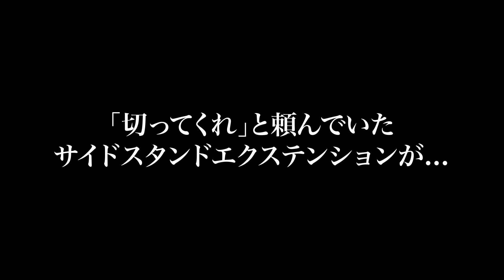【大歓喜】遂に僕のフルカスタムショベルチョッパーがやってきた！！！【Motovlog】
▼オフィシャルネットショップはこちら！▼

ご依頼はこちらからお願い致します。

*動画で使用している物
Bike : Harley-Davidson XL1200X Forty-Eight 2016'

Helmet : SHOEI EX-ZERO & V-480 Visor

Goggle1 : GOHAN(ゴハン) ブラック

Goggle2 : SWANS(スワンズ) ビンテージゴーグル

Globe : WESTRIDE × CHURCHILL

*編集環境
メインPC : iMac 27inch 2019 Retina 5K
(CPU 3.6GHz 8コア Intel Core i9 / メモリ 64GB / グラフィックス Radeon Pro Vega 48 8GB / SSD 2TB)

サブPC : MacBookPro 13inch 2016 Retina
(CPU 2.9GHz 2コア Intel Core i5 / メモリ 16GB / グラフィックス Intel Iris Graphics 550 / SSD 256GB)

*撮影機材
メイン(Motovlog)
 Camera : GoPro HERO7 Black - SuperView 1080p 60fps

マイク : iBUFFALO マイクロフォン

マイクアダプタ : GoPro 3.5mm AAMIC-001

サブ(Motovlog)
Camera : GoPro HERO4 Silver - SuperView 1080p 50fps

マイクアダプタ : MOVO 3.5mm GMA100

ミラーレス一眼 : SONY α6600

スタビライザー : ZHIYUN WEEBILL-S

GoPro用ミニ三脚 : Taisioner ミニセルカ棒

一眼用ミニ三脚 : Manfrotto PIXI